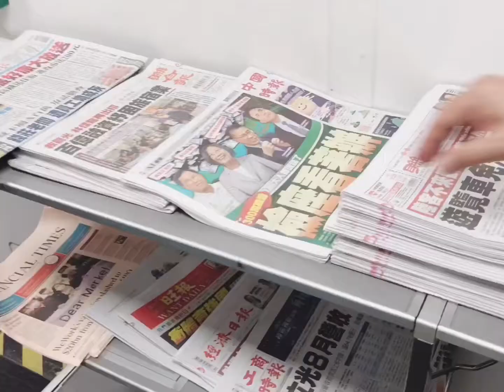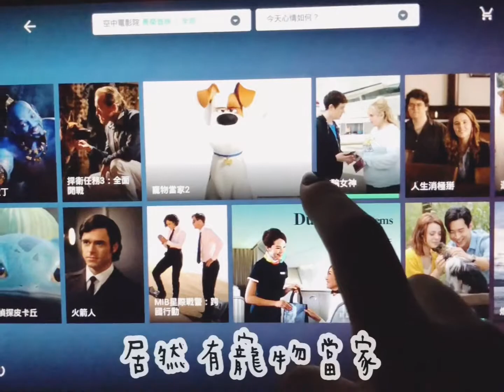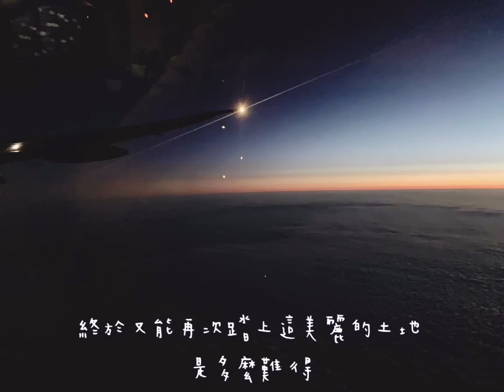《長榮航空｜BR32台北-紐約》🇺🇸飛行紀錄｜來看看經濟艙飛機餐、機上娛樂..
《航班資訊》
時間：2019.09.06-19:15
航班：長榮航空 BR32 台北-紐約
機型：777300ER 3-3-3
艙等：Basic經濟艙（V）
票價：促銷價 $24,012 / 來回
行李：每件22公斤至多兩件
實際飛行：14小時
 9/6台灣時間20:00起飛
 9/6美國時間22:00落地
飛機餐：2餐
 起飛後2小時 晚餐
 落地前2小時 早餐
 沿途會送飲料餅乾三明治
入境美國需要 ESTA 電子簽證
美國海關網站線上辦理即可！
須於起飛前72小時拿到證明
從填寫資料—下訂單—付款—審核*約為兩個工作日
須提早做準備填好資料！
入境美國後分為公民/非公民
非公民未拿有學生簽工作簽綠卡白卡等等
備妥護照及#ESTA批准證明（大多人#影印 下來）
美國海關會問問題需要拍照、左右手指紋做紀錄
因此一組人入境通過海關約為五分鐘
整趟下來即便是晚上當地22:00才到
也要等到23:30才能通過海關 再領行李
因此接駁車巴士時刻要抓大約2小時通過海關